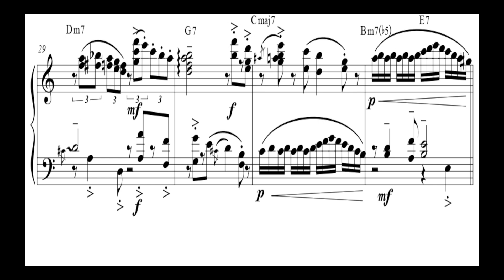Cristiano Vecchi - Jazz Canon 2 for Piano - Sheet Music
A canon in jazz style over the chords of "Fly me to the moon", for Piano Solo.
Several arrangements for different ensembles are also available.